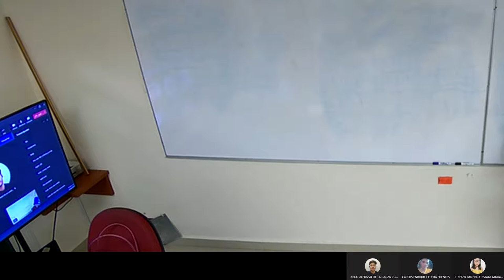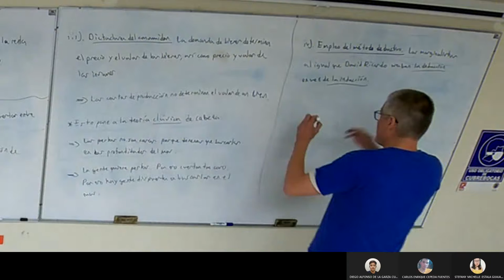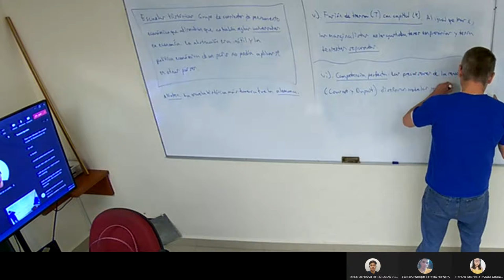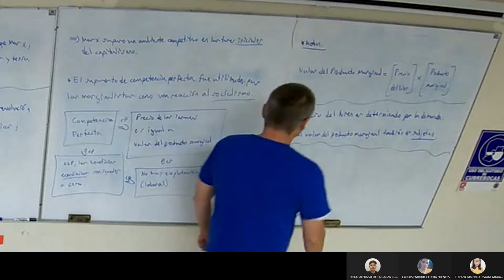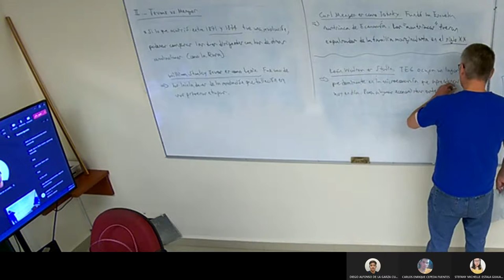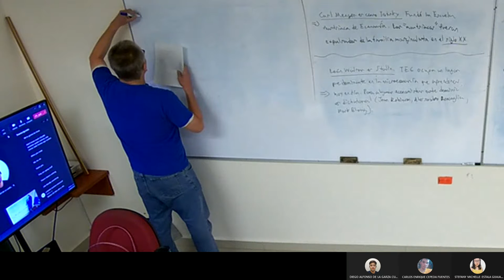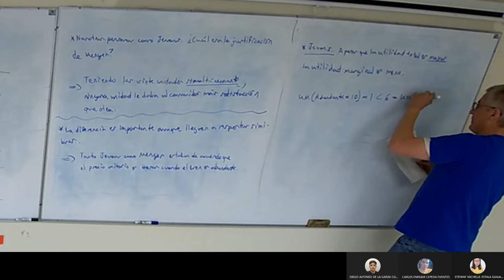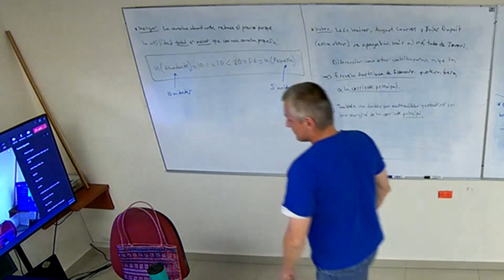Clase 21 Historia Económica